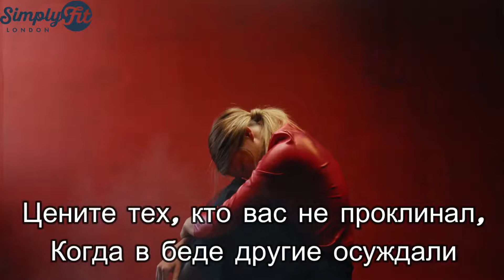ЗАЧЕМ ВАМ ЭТО НАДО? Цените тех с кем маска ни к чему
Цените тех, кто вам на боль в ответ
Достойно промолчал не злобным взглядом

 SUPPLEMENTS

USN Diet Fuel Strawberry UltraLean 2KG:
Weight Control & Meal Replacement Powder:

100% Lean Muscle Protein Powder,
Ideal for Recovery & Maintenance:

Optimum Nutrition Gold Standard Pre Workout:

Blue Blood Preworkout:

L-Glutamine (Reflex)

 Omega 3 Fish Oil 2000mg :

Pure Encapsulations
Activated Vitamins and Chelated Minerals - 180 Capsules:

 Sauces/Spices/Sweet Dressing

Salted Caramel - Maple Syrup Dessert:

 RANCH SEASONING AND SALAD DRESSING:

 Canderel Sugarly Crunchy Sweetener 6 x 275g:

Walden Farms Chocolate Flavoured Syrup 355ml: